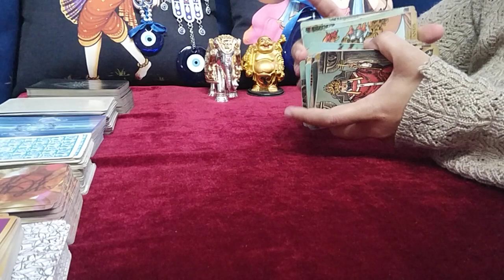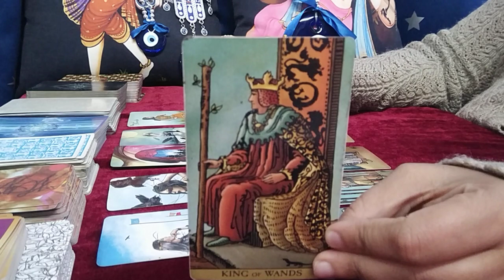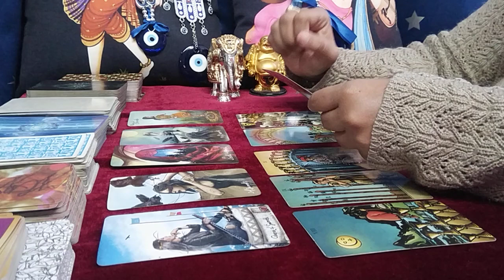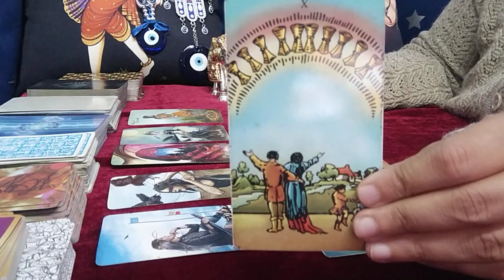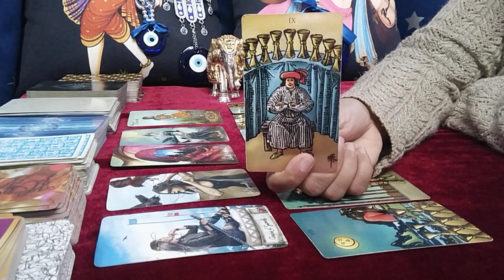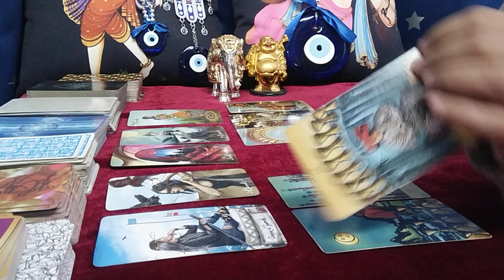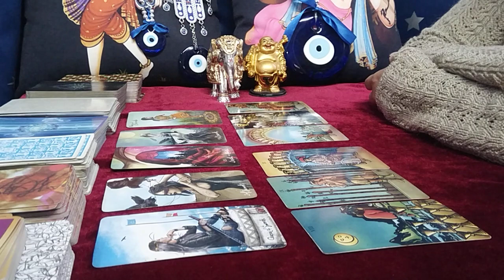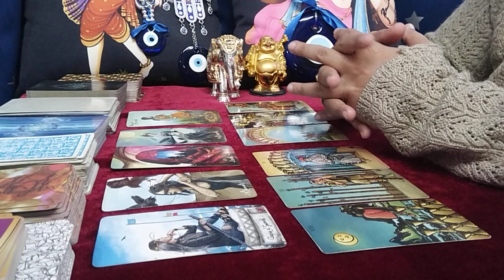SAGITTARIUS♐"Omg,THEY are ABSOLUTELY your WISH FULFILLMENT. BE CAREFUL ABOUT......!" JANUARY 2022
sagittarius
sagittarius tarot
sagittarius tarot reading
sagittarius january 2022 reading
sagittarius january 2022 tarot
sagittarius january 2022 tarot reading
sagittarius january 2022 weekly
sagittarius january 2022 love tarot reading
sagittarius tarot reading january 2022
sagittarius december 2021 reading
sagittarius december 2021 tarot
sagittarius december 2021 tarot reading
sagittarius december 2021 weekly
sagittarius december 2021 love tarot reading
sagittarius tarot reading december 2021
sagittarius tarot love reading 2022
sagittarius love tarot reading today love